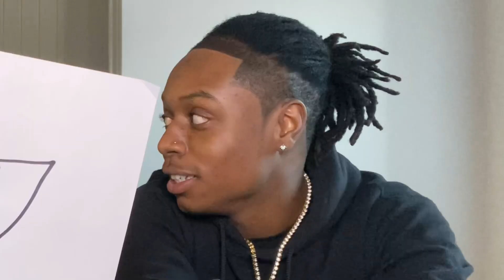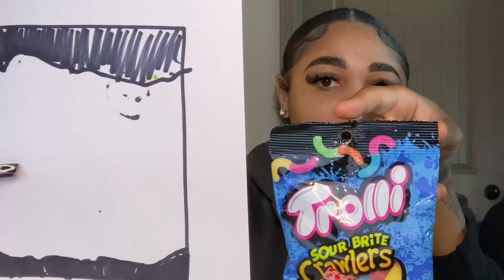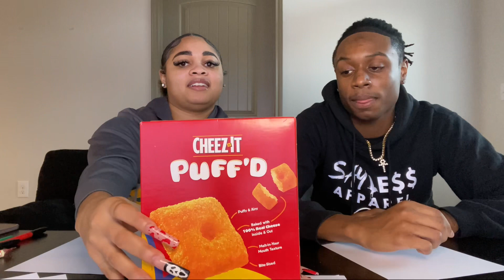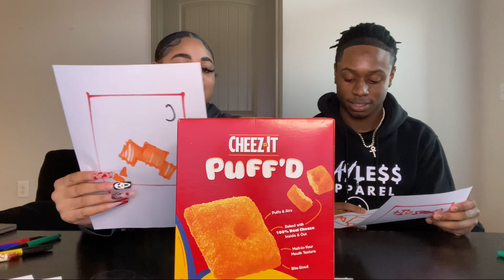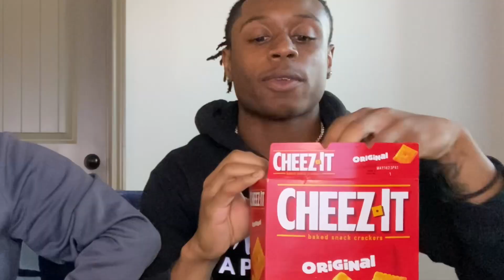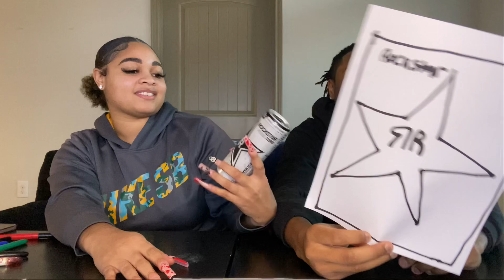DRAW IT or EAT IT CHALLENGE!!!